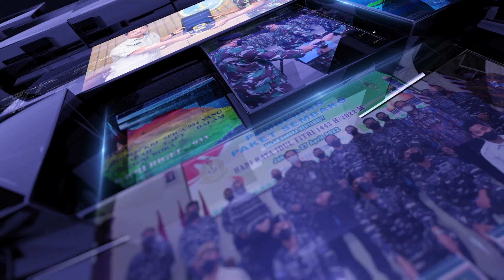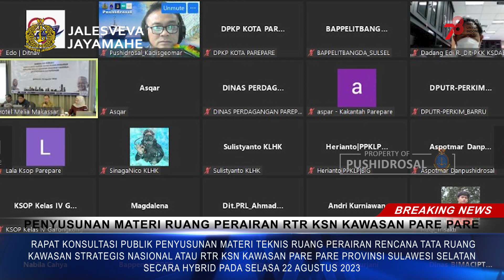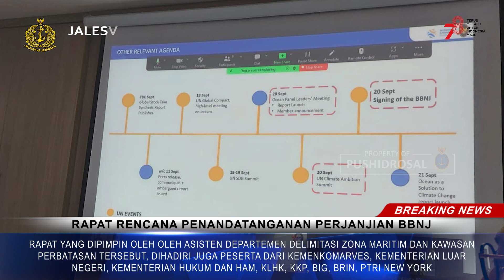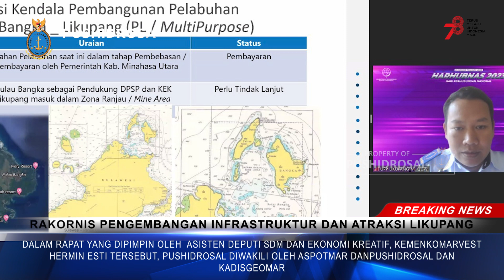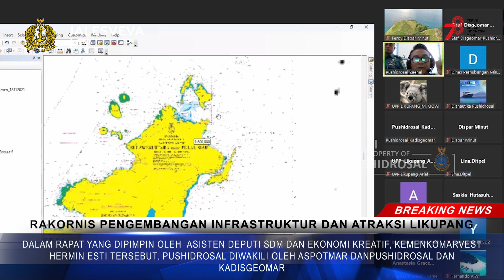Hydro Weekly News Edisi 27 Agustus 2023